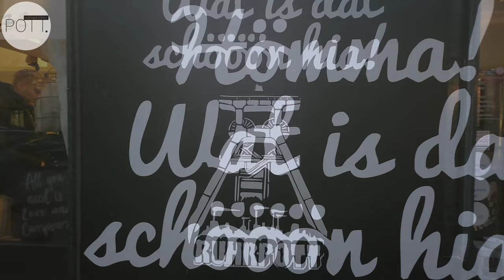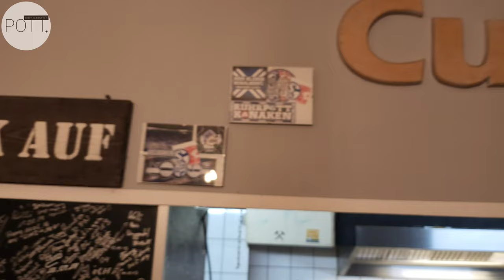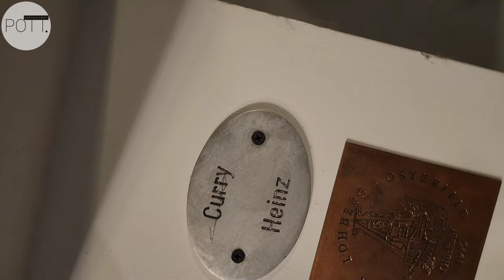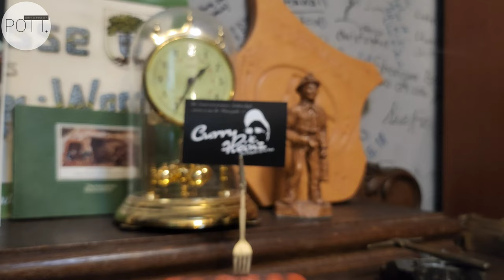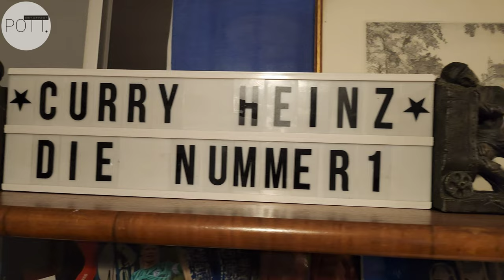Pommescheck: CURRY 🍟 HEINZ in GELSENKIRCHEN. Beste WURST im POTT ? Kultur, Kulinarik & Klönschnack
[Werbung|unbez./unbeauftr.]

POTT.einander's POMMES.check
aus'm Herzen
von

👉 GELSENKIRCHEN 💙🤍 BUER

von' nem Original

RUHRPOTT ⚒️🍟⚒️ IMBISS.

ℹ️ Echt, ehrlich, authentisch. - Carsten Heinz Richter ist CURRY HEINZ !

Wir sind ganz in der Nähe der

💙 Schalke ⚽️Arena 🤍.

➡️ Hier gibbet HERZHAFTE

POTT'sche Gerichte
für
jeden GESCHMACK...

...und vor allem Portionen die satt machen❗️

📌  Ein echtes Original und 2010 sogar die

BESTE CURRYWURST DEUTSCHLANDS

nach eigenem Rezept im Metzgereibetrieb hergestellt.

Es gibt noch eine BESONDERHEIT ⤵️ :

⚠️ Ein Online-SHOP und WURST ausser DOSE❓️❓️

📍 Currywurstgeschmack fürs Brot.

Ob Frühstück, Pausenbrot oder zu Abend.

Würzig- deftig besonders auf warmen Brot!

KOCHWURST MIT CURRYWURSTGESCHMACK!

…dazu gibt es noch die…

↪️ CURRYWURST IN DER DOSE. 👀

Zwei gegrillte Bratwürstchen in hausgemachter Sauce.

DER KLASSIKER. - Mild & Fruchtig.

UND WENN IHR KEIN VIDEO MEHR VERPASSEN WOLLT, DANN AKTIVIERT DIE 🔔.

...UND NATÜRLICH WÜRDE ICH MICH FREUEN, WENN IHR EIN 👍DALASST. - Euer 'Schrömi' von potteinander ❗️